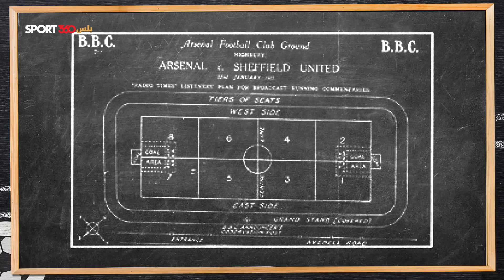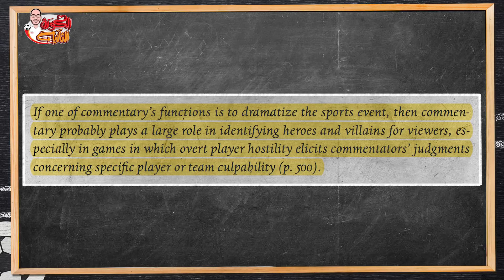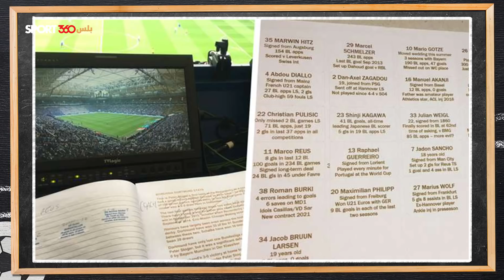بدون تعليق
بدون تعليق | الكورة الثانية | لؤي فوزي

في هذه الحلقة من الكورة الثانية يتناول لؤي فوزي التعليق على كرة القدم من كل جوانبه، وذلك منذ بداية التعليق على الراديو مروراً بالتلفزيون وكيفية التفاعل والتعاطي معه.

- لماذا يوجد معلق لمباريات كرة القدم وكيف بدأ؟
- التعليق بين الراديو والتلفزيون
- ما الذي يبحث عنه مشاهد المباراة؟
- ما الذي يحصل لو لما يتواجد معلقون؟
- المعرفة الزائفة
- تأثير المعلق على الرأي العام في المباراة
- انتشار العنصرية في التعليق
- ماذا يحدث في التعليق العربي؟

المصادر؛
1- بدايات كرة القدم مع الراديو – سبارتاكوس إيدوكيشونال
4- الراحة النفسية الناتجة عن سرد الحكايات – ذي أتلانتك
5- باولو مالديني:"إن قمت بالتزحلق لاستخلاص الكرة فلقد ارتكبت خطأ بالفعل" – حساب دوري الأبطال الرسمي على تويتر
7- دراسة تأثير معلق المباراة على مدى تقبل المشاهدين للعنف – ريسيرش جيت
8- بحث صادم يكشف التمييز العنصري في التعليق الإنجليزي على مباريات كرة القدم – جارديان
9- اتحاد الكرة الإنجليزي يؤكد أن المعلقين عليهم أن يواجهوا اتهامات التمييز العنصري – بي بي سي
10- كيف تصبح معلقًا لكرة القدم؟ - جول
11- الانحيازات المعرفية لدى مدربي الرياضة والمعلقين والمشجعين – ساينتيفيك أمريكان